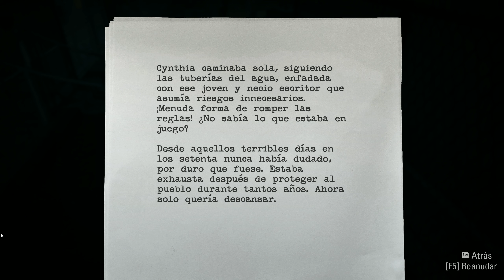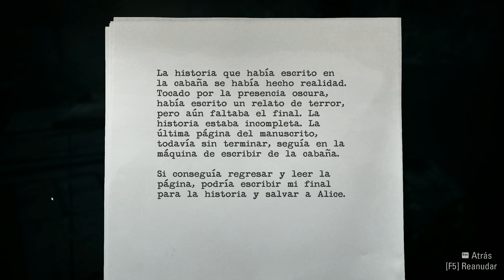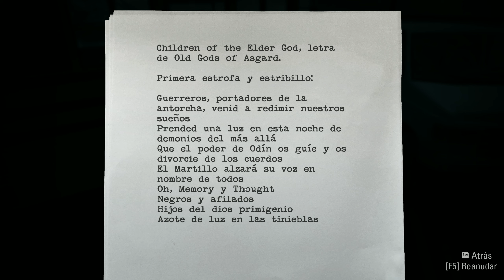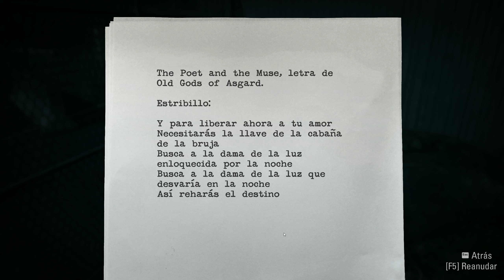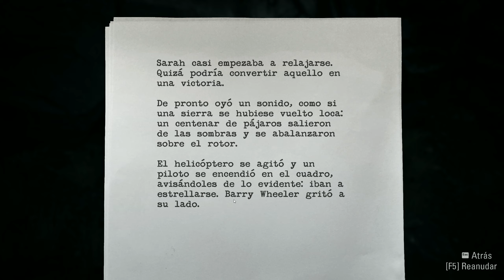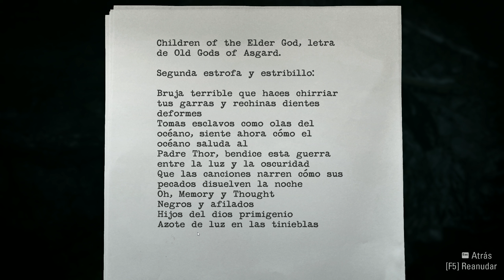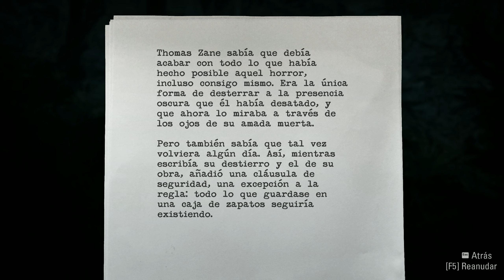Alan Wake Remastered 100% Walkthrough Cinemático (Pesadilla, Sin Recibir Daño) 10 El Chasqueador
Bienvenidos a mi Walkthrough Cinemático de Alan Wake Remastered. Estaré realizando un Walkthrough Cinemático y completando el juego al 100% en la máxima dificultad, llamada Pesadilla y sin recibir daño.
Un Walkthrough cinemático, es aquel en el que el uso de la cámara y el gameplay adecuado al ritmo de la narración, permite crear unas tomas como si de una película se tratara. Permitiendo al usuario sentirse en el videojego.
Además durante toda la campaña estaré acompañando con un comentario no intrusivo, respetando los diálogos, cinemáticas y momentos de acción, para que solo aporte detalles relevantes a la historia y que comprendais, o aprendais información que no se cuenta de la trama (sin hace spoiler) y estratégias para abordar la dificultad correctamente.
De esta manera podreis usar este contenido de manera didactiva y tambien como si de una película se tratara, para aquellos que simplemente quieran disfrutar de esta obra.

   ► Objetivos de la serie
● Completar Alan Wake en dificultad Pesadilla.
● Completar el contenido sin recibir daño.
● Recoger todos los coleccionables (Páginas del manuscrito, termos de café, televisores, rádios, cofres ocultos, pirámides de latas y carteles de información).
● Completar el dlc "La Señal" en dificultad Pesadilla, sin recibir daño y recogiendo los despertadores y las figuras de cartón coleccionables.
● Completar el dlc "El Escritor" en dificultad Pesadilla, sin recibir daño y recogiendo las cajas de videojuegos coleccionables.

   ► Argumento de Alan Wake
Alan Wake es un escritor famoso de novelas que no está pasando por su mejor momento. Lleva dos años en un bloqueo creativo, donde es incapaz de escribir una sola palabra.
Alice su mujer y Barry su manager y mejor amigo, están preocupados por su futuro como escritor y por la vida que esta llevando sin ser capaz de escribir.
Es por eso que Alice, decide llevarse a Alan a Bright Falls un pueblo apartado en medio de los bosques de Washington que en su dia fue una colonia minera.
Bright Falls parece a simple vista el lugar perfecto para descansar y recuperar energias. Apartado de todo, sin el foco de la fama y lleno de nuevos estímulos para Alan.
Lo que ninguno de los dos sabe, es que un mal primigenio duerme allí y que ese mal despertará con la llegada de Alan a la ciudad, raptando a Alice y obligando al escritor a producir una novela de terror donde cada palabra que ha plasmado en las hojas de su manuscrito, llamado "Departure", se hará realidad...

En este episodio estaré realizando la segunda (y última) parte del Episodio 5 de Alan Wake, llamado "El Chasqueador".

Capítulos del video:
00:00 Intro (Solo voz, sin imagen)
00:18 En episodios anteriores de Alan Wake
02:20 La zona de los transformadores
20:09 Cruzar el puente
26:21 Camino a la central eléctrica
31:40 La señora de la luz
35:26 Desconectar los transformadores
43:46 La tubería iluminada
46:05 El helicóptero se estrella
52:13 Alan Wake al rescate
53:27 Ascensión a la presa
1:04:36 Huye de la presencia oscura
1:07:16 La habitación iluminada
1:10:34 Cierre del episodio

Coleccionables del capítulo 10 para el 100%:
- Termo de café 80/100 03:30
- Programa de rádio 12/11 (No estoy seguro de si no cuenta, o de si ponen uno extra por si te has dejado uno atrás) 06:38
- Termo de café 81/100 08:45
- Cofre oculto 23/30 10:39
- Página del manuscrito 90/106 12:46
- Termo de café 82/100 14:18
- Página del manuscrito 91/106 15:00
- Señal 18/25 18:00
- Página del manuscrito 92/106 18:30
- Termo de café 83/100 20:18
- Termo de café 84/100 22:37
- Programa de TV 14/14 22:40
- Cofre oculto 24/30 28:50
- Termo de café 85/100 31:18
- Termo de café 86/100 33:22
- Señal 19/25 35:28
- Página del manuscrito 93/106 36:20
- Regla número 1 de Cynthia Weaver (No es un coleccionable, pero me pareció interesante para el lore) 38:40
- Señal 20/25 39:18
- Regla número 2 de Cynthia Weaver (No es un coleccionable, pero me pareció interesante para el lore) 39:57
- Pirámide de latas 10/12 40:18
- Regla número 3 de Cynthia Weaver (No es un coleccionable, pero me pareció interesante para el lore) 41:00
- Página del manuscrito 94/106 47:24
- Página del manuscrito 95/106 49:40
- Cofre oculto 25/30 53:48
- Termo de café 87/100 56:13
- Termo de café 88/100 58:50
- Señal 21/25 59:16
- Página del manuscrito 96/106 1:01:01
- Termo de café 89/100 1:06:42